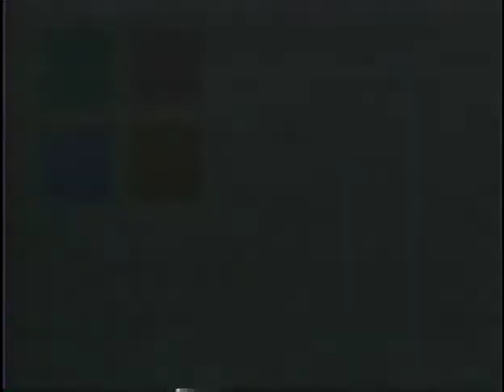Mike Darr worship 1